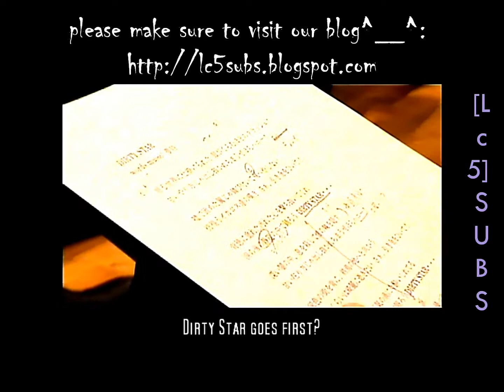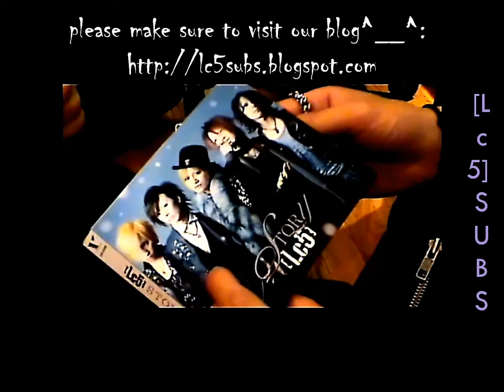[Lc5] Documentary #2 (subbed) 1/2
copyright: Sony Music Japan

WE HAFE AN OFFER FOR YOU!!

++IF YOU SEE THE VIDEO A BIT DARKER, IT HAPPENED WHILE UPLOADING++
Hey :D! This time it's just the first part, because Nao-kun told us his video editing programme was being funny and then he had enough and went asleep. The 2nd part will follow tomorrow. Promise!!